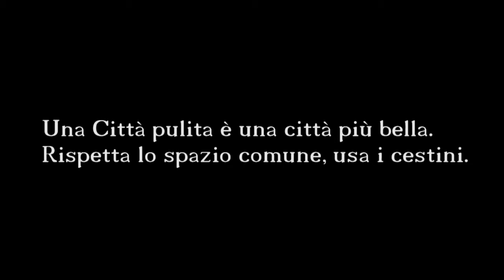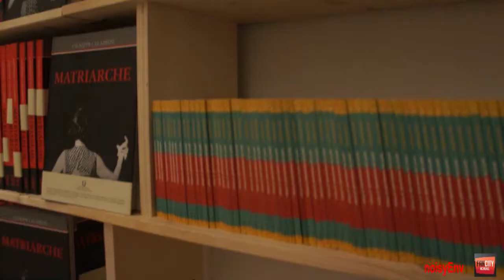Carthago Opening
La casa editrice Carthago 'inaugura la nuova sede di Catania, in via Firenze
Cultura a 360°